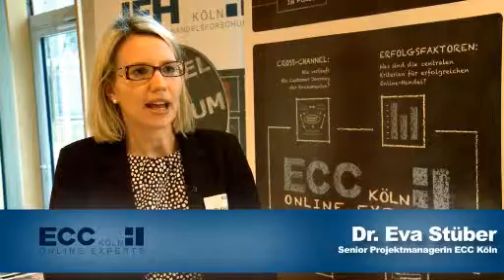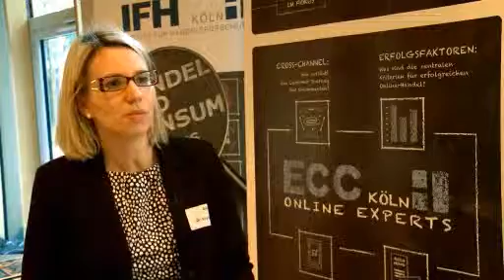Cross-Channel-Services als Erfolgsfaktor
Video-Interview - produziert von - mit Dr. Eva Stüber (Senior Projektmanagerin, ECC Köln) über grundlegende Erkenntnisse der Studie "Erfolgsfaktoren im E-Commerce" des ECC Köln und Hermes insbesondere über gewachsene Kundenansprüche vor allem in den Bereichen Kundenservice und Erlebnisvermittlung sowie der wachsenden Bedeutung von Cross-Channel-Kompetenzen.